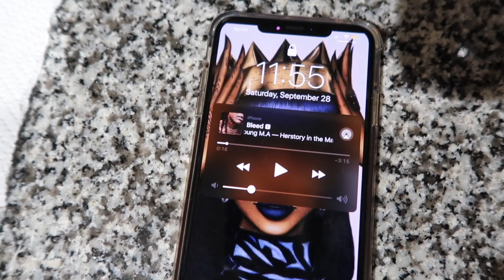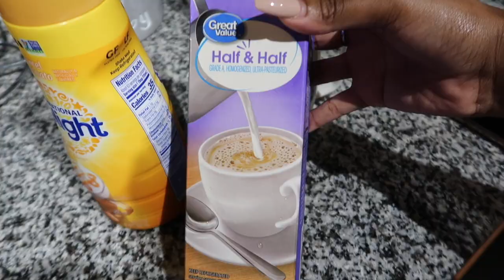MY BODY IS CHANGING | VLOG #105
Camera: Canon G7X MARK II